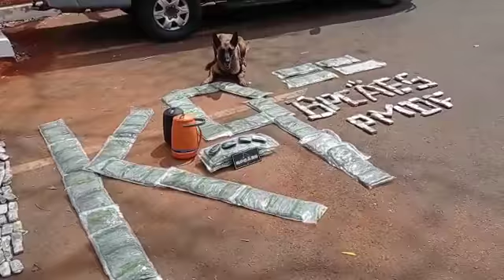Cão policial encontra droga escondida em garrafas térmicas